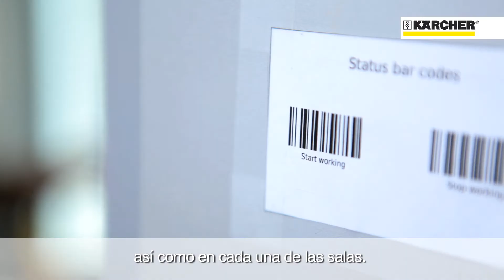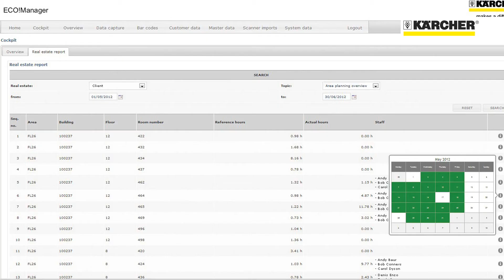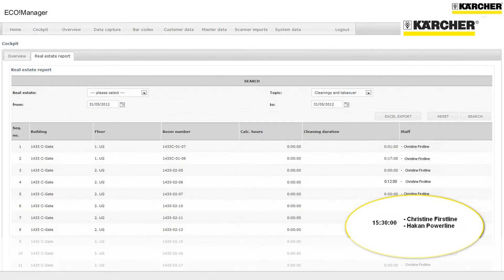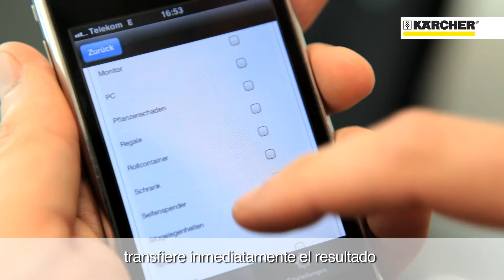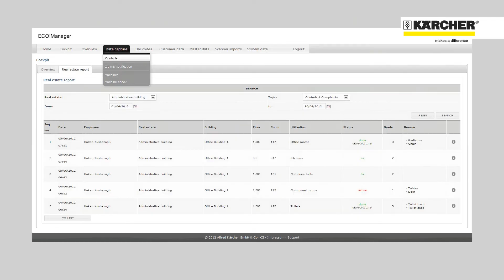Kärcher ECO!Cleaning y ECO!Manager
El ECO!Cleaning hace posible para los usuarios profesionales un concepto de limpieza altamente eficiente y orientado a los resultados. La subdivisión en procesos de limpieza, los ECO!LINE permite una clara focalización y asociación con las tareas de limpieza y los resultados que se quieren conseguir. Para cada ECO!Line hay un equipo profesional disponible y especialmente adaptado a los requisitos. El ECO!Manager permite el grabado y evaluación de actividades y controles, lo que significa una total transparencia de todos los datos de rendimiento.